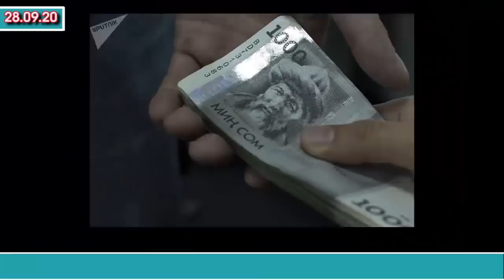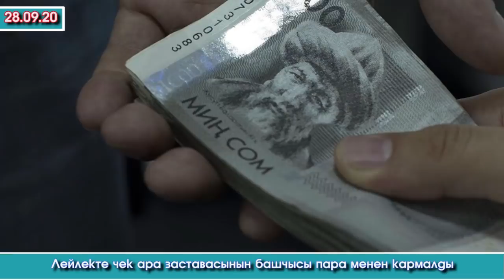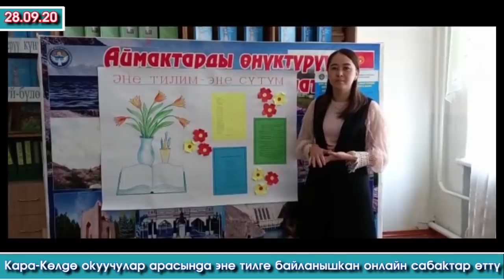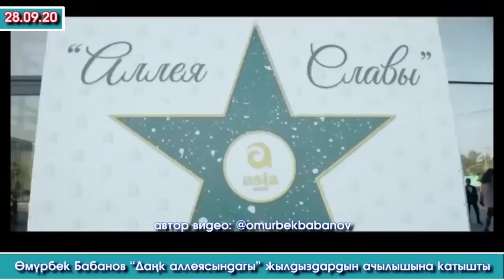Текебаев - Чотоновдун СОТУ уланып /Ош КАРАНТИНГЕ даярданып Баткенде ОТМЕНА болуп/Бабанов ЖЫЛДЫЗ ачты